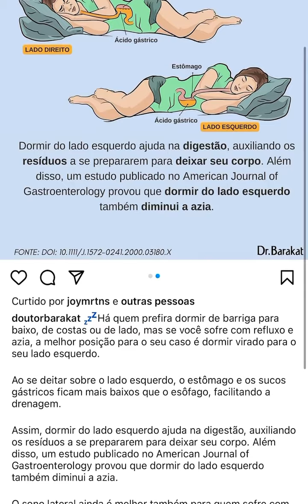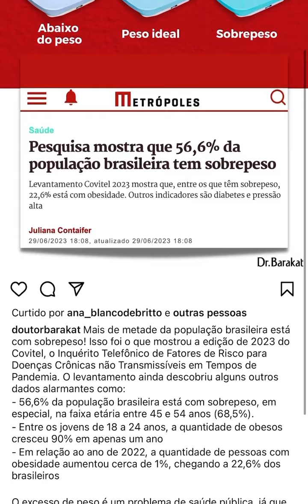Dr.Barakat : Saia da bolha + gastrite + treino